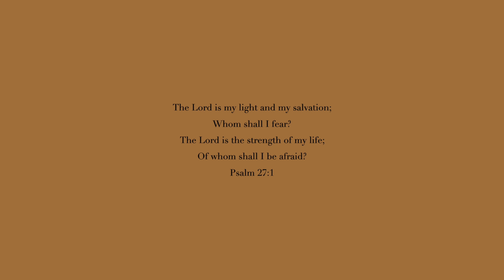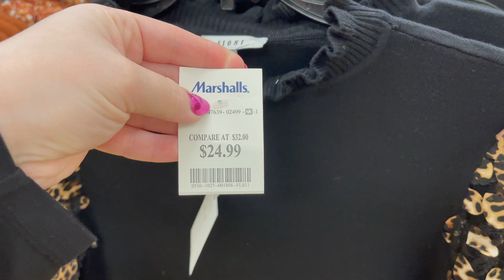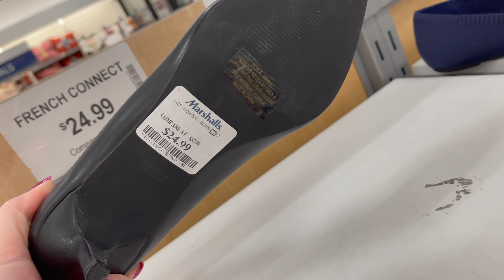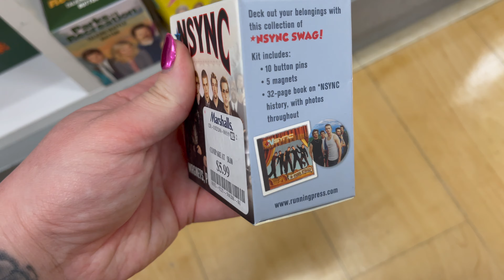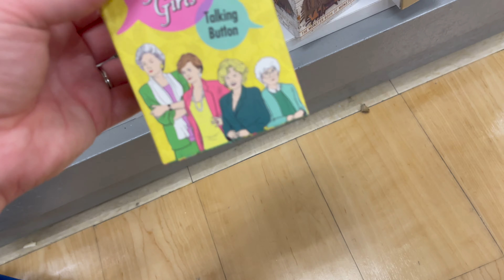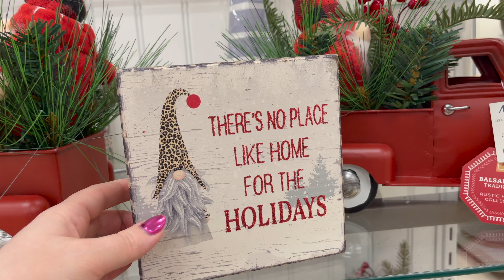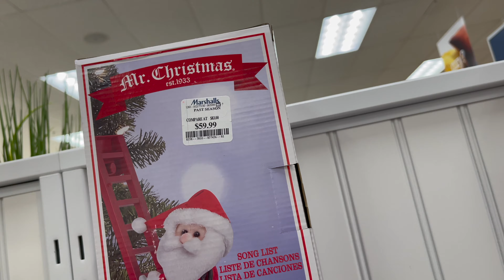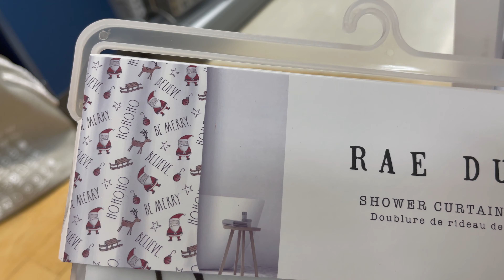MARSHALLS SHOP WITH ME 2021 | FALL CLOTHING, BOOTS, SHOES, CHRISTMAS DECOR, HOME DECOR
Come shop with me at Marshalls for fall clothing and sweaters, boots, shoes, Christmas decor, home decor, and kitchen stuff! I do a virtual shopping walkthrough trip to find the newest items at the store. Come with me on this walkthrough! :)

Here's what I go on the hunt for:
designer brands
designer dupes
fashion finds
women's clothing
dresses
shirts and bottoms
junior fashion
plus size fashion
men's fashion
lingerie
purse shopping
cute new handbags
vegan handbags
designer handbags
wallets
designer wallets
cute shoes
designer shoes
vegan shoes
fashion jewelry
sterling silver jewelry
gold jewelry
home decor
kitchen decor
bedding
furniture
cute mugs (Rae Dunn mugs!)
skincare
lotions and body butters
face masks
body scrubs
soaps
children's items
children's clothing
baby finds
baby clothing
Christian finds
scripture decor
Tiktok finds
Tiktok trends

Here's some brands I look for:
Rae Dunn
Kate Spade
Michael Kors
Lucky Brand
Betsey Johnson
Dooney & Bourke
Steve Madden
Guess
Christian Dior
Calvin Klein
Versace
Hermes
Dolce & Gabbana
Chloe
DKNY
Prada
Gucci
Louis Vuitton
Chanel
Viktor & Rolf
Too Faced
Urban Decay
Anastasia Beverly Hills
Mac
ELF
Becca
Marc Jacobs